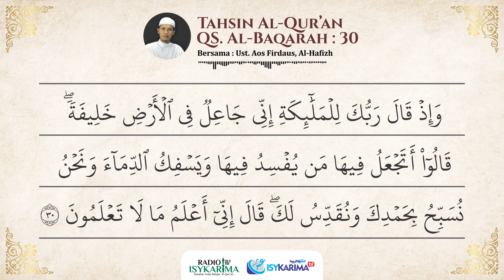Tahsin QS. Al Baqarah Ayat 30 | Ust. Aos Firdaus, Al-Hafizh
Radio IsyKarima 99.9 FM
Sahabat Anda Belajar Al-Qur'an